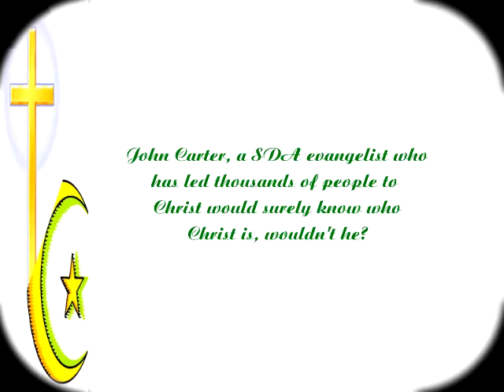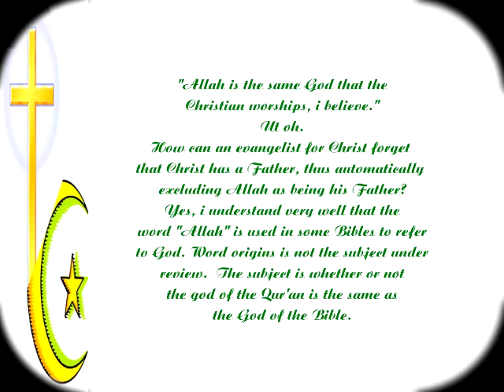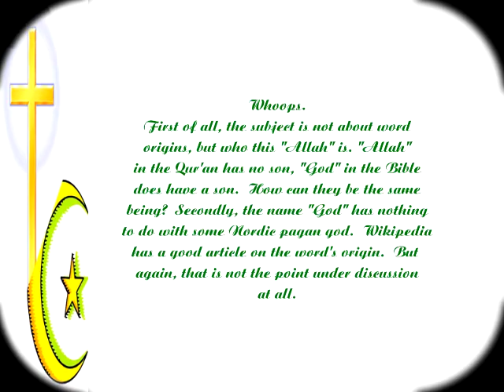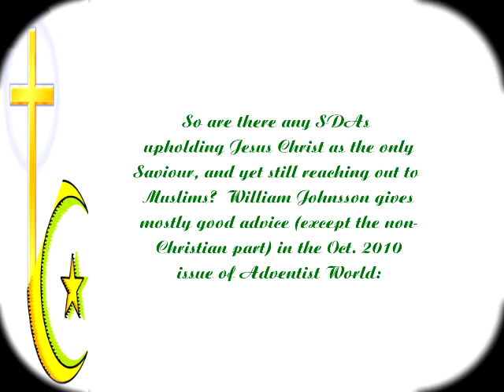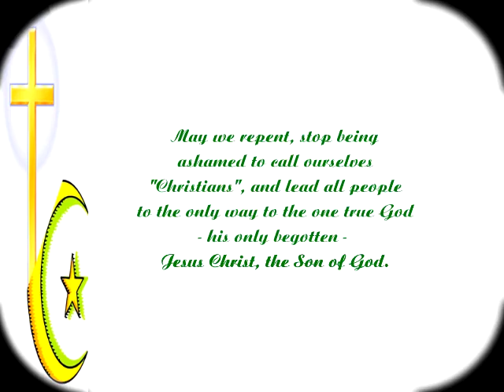Seventh-day Adventists and Islam (2of2)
Part 2
Many leaders in our Seventh-day Adventist Church seem to have forgotten who Jesus is, and are telling people that the god of the Qur'an is the same as the God of the Bible.

But the god of the Qur'an is emphatic that he has no son, while the God of the Bible is emphatic that he DOES have a son.

John 14:6  Jesus said to him, "I am the way, the truth, and the life. No one comes to the Father except through Me.
1John 2:23 Anyone who denies the Son does not have the Father either.

This video is to give information to those in the SDA church who may be wondering about Islam's god, and to call God's remnant church to repent for denying the Son of God.